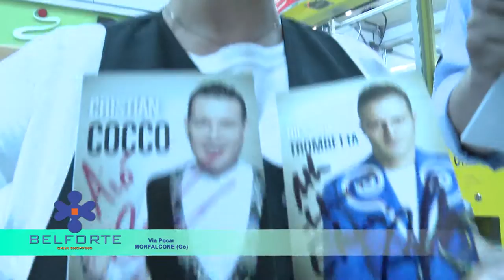Eventi| Fai un tuffo nei saldi - Cristian Cocco e Riccardo Trombetta